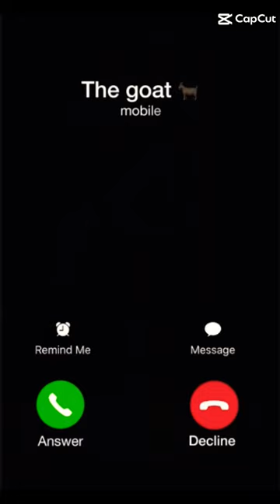Sam nombe is the goat mate